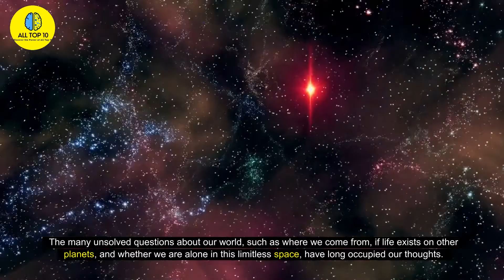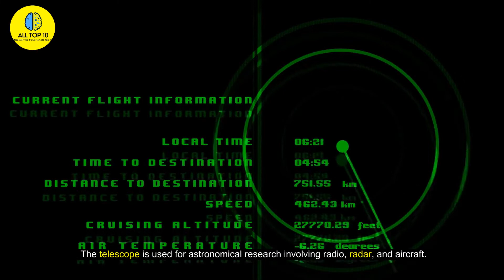Top 10 Best Observatories In The World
Since he first appeared on Earth, man has been looking up at the sky and studying the stars. The many unsolved questions about our world, such as where we come from, if life exists on other planets, and whether we are alone in this limitless space, have long occupied our thoughts.

From the ancient Sumerian Ziqqurat to the Egyptian Pyramids, human ingenuity was at the service of celestial science up until August 21, 1609, when Galileo Galilei revolutionized the world with his telescope. With the aid of this equipment, which profited from advancements in the use of lenses for astronomical purposes, it was made feasible to observe the cosmos for the first time.

The first person to use a telescope to study the sky was Galileo, and his early observations of the moon's hilly and cratered surface led to a number of ground-breaking scientific discoveries.

Thanks to telescopes' capabilities, which may rely on extremely complex procedures and equipment, we may now investigate regions of space that were previously believed to be inaccessible.

Let's take a closer look at some of the most significant observatories for astronomy that are dispersed across the vast surface of the globe and are always looking aloft.

10. Indian Astronomical Observatory (IAO), India
09. Atacama Large Millimeter Array (ALMA), Chile
08. University of Tokyo Atacama Observatory (TAO), Chile
07. Australian Astronomical Observatory (AAO), Coonabarabran (NSW), Australia
06. Arecibo Observatory, Puerto Rico
05. Roque de los Muchachos Observatory (ORM), Canary Islands, Spain
04. Yerkes Observatory, Wisconsin, USA
03. South Pole Telescope (SPT), Antarctica
02. Very Large Telescope (VLT), Chile
01. Mauna Kea Observatory (MKO), Hawaii, United States